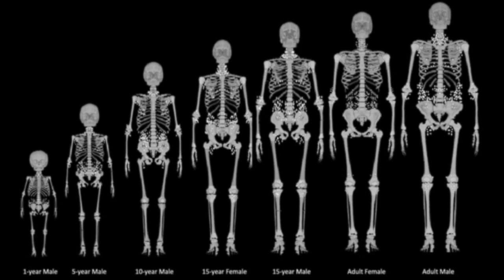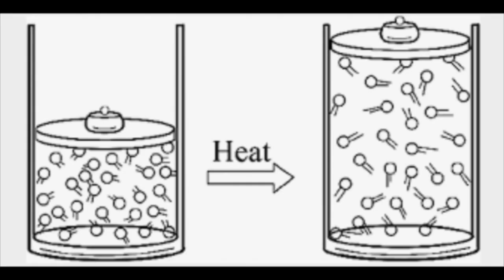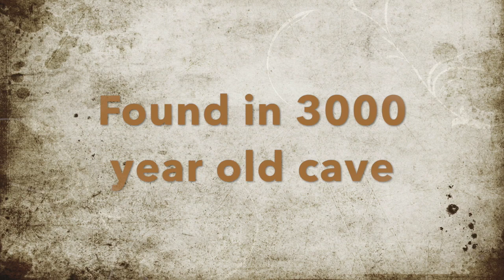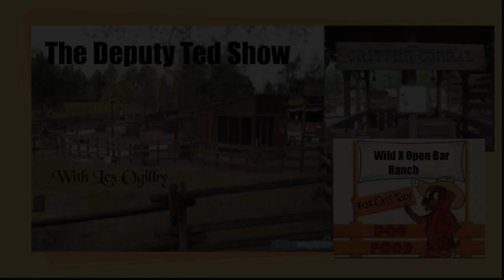The Deputy Ted Saturday Show